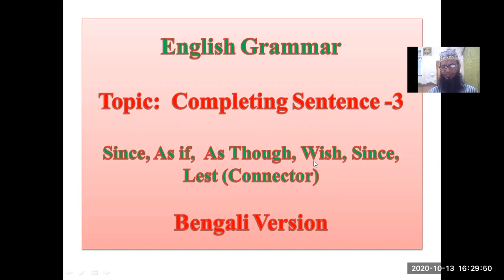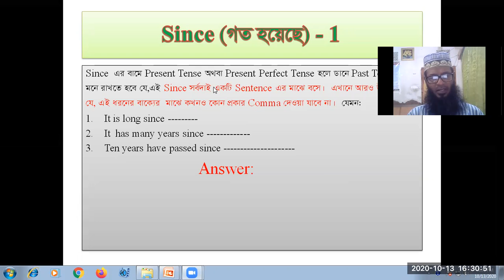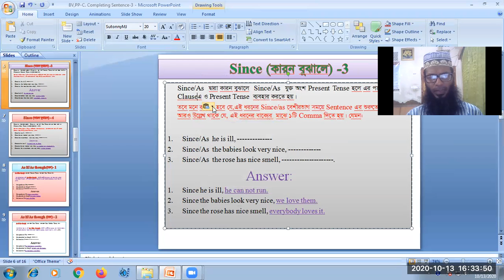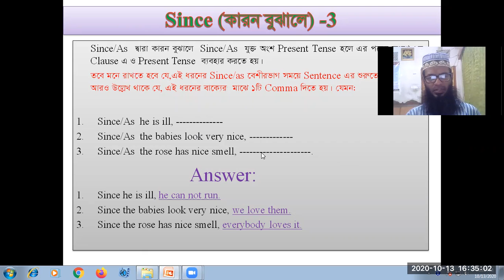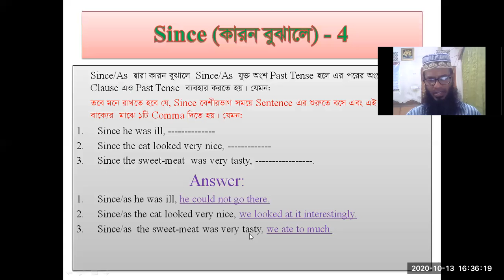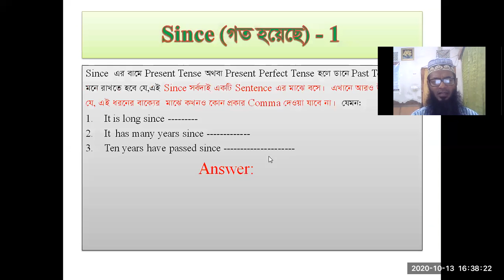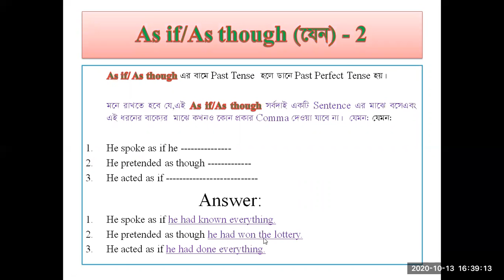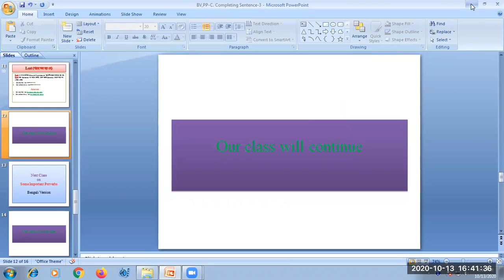Completing Sentece-3.Since, as if, as though, lest, By K M Moenul Hossain.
From the class students will learn effectively about since, as if, lest, as though.